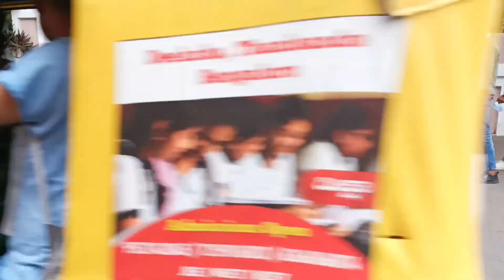People Go Crazy Seeing Lamborghini In India | Police didn't Like it !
Here The Police Didn't like the car meet in India and they started Shouting at the spotters and cleared the crowd and cars